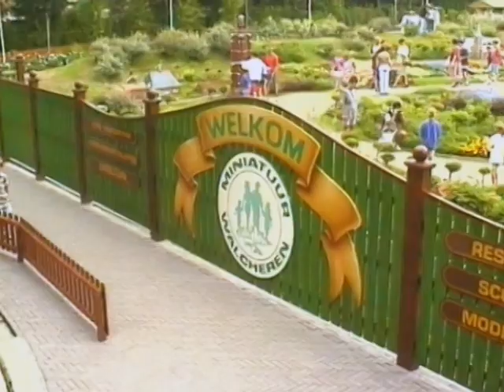Miniatuur Walcheren1995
Mini Mundi heet het tegenwoordig.  Vroeger in centrum Middelburg (1992) daarna verplaatst  naar groter terrein en opnieuw ingericht.